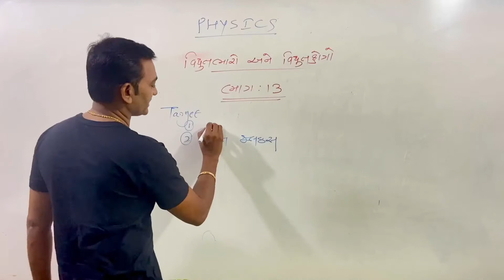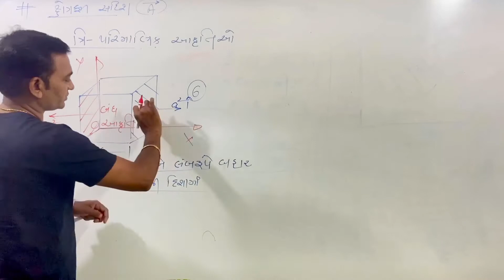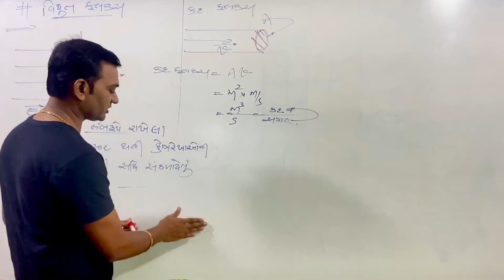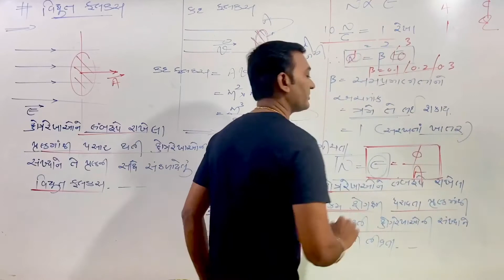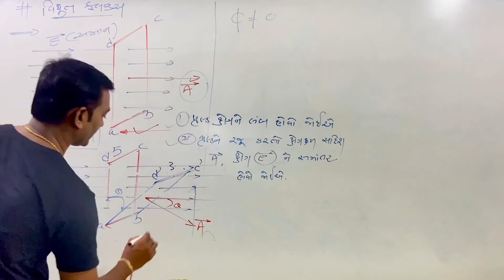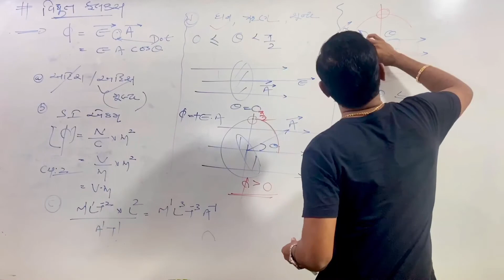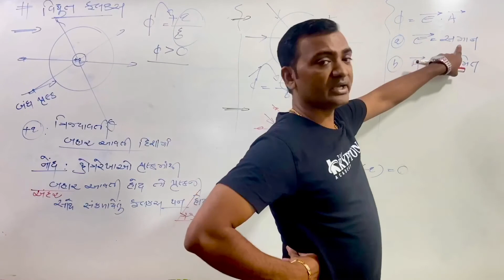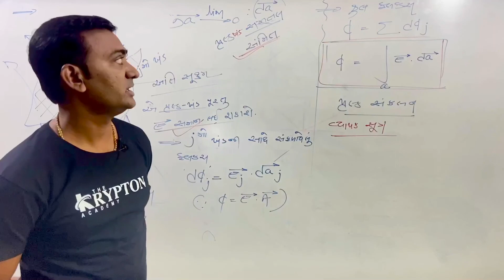12 Science Phy I Ele. Charges and Fields 15 I Electric Flux I In Gujarati I Bhupendra Bhagat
Dear Students,

Before watching this video please visit earlier videos for better understanding.

In this video you will learn Area Vector and most important Electric Flux.

Students, in every episode you will learn not only theory but to understand basic of theory here we will do some important examples also. these examples are mostly from previous years question asked in entrance exam like jee main and advanced, neet etc.

I tried my best to explain every contain  in easiest way.
my promise students you will get all advance contains what English medium students have.

mUiogQtddhLBnCKzn3Z

THE KRYPTON ACADEMY
The Best Virtual Coaching Class
 "If You are planning for a year, sow rice; if you are planning for a decade, plant trees; if you are planning for a lifetime, educate people"
શું તમે IIT/JEE કે NEET ની તૈયારી કરી રહ્યા છો ? હવે તમે ઘરે બેઠા 11-12 PHYSICS GUJARATI MEDIUM માં શીખી શકશો.
Demo Lecture માટે 👉 વિઝિટ કરો અમારી વેબસાઈટ The Krypton Academy - A virtual Learning Class 👉 Registration Now 👉 Book Your Seat Fast... વધારે જાણકારી માટે આજે જ સંપર્ક કરો : ☎ ☎